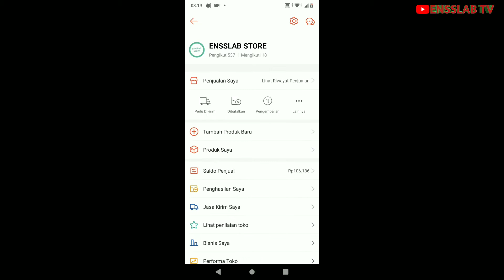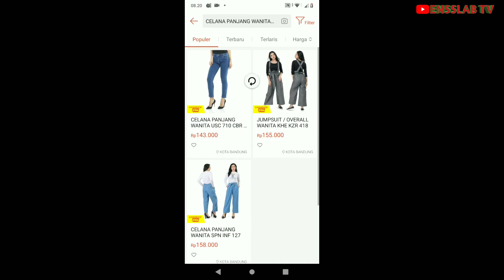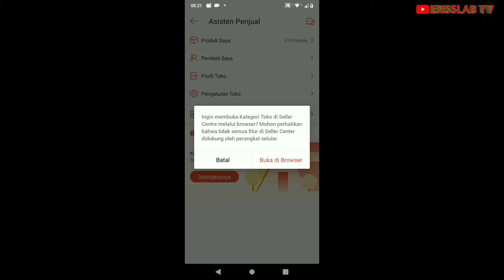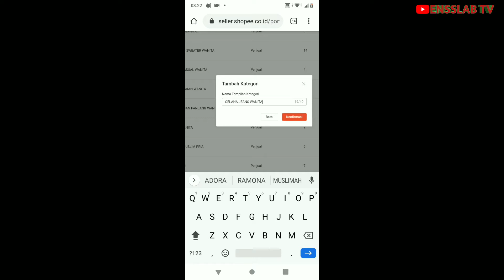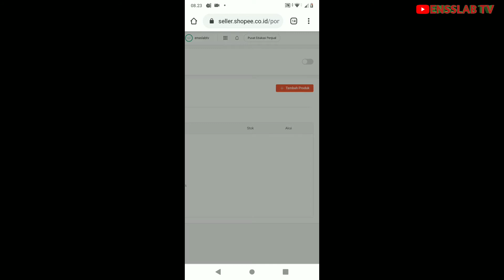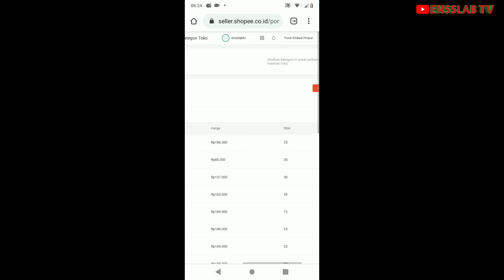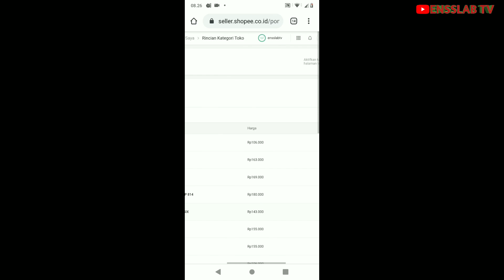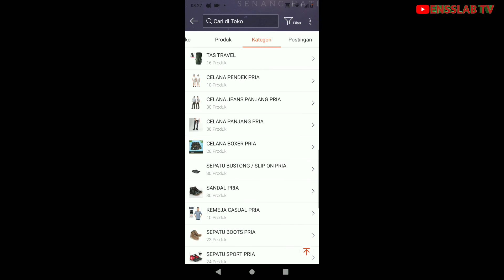cara mengkategorikan produk di shopee menggunakan hp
Di video kali ini akan membahas bagaimana mengkategorikan produk di shopee melalui hp

Kunjungi beberapa toko kami di marketplace dapatkan info produk menarik untuk mu.